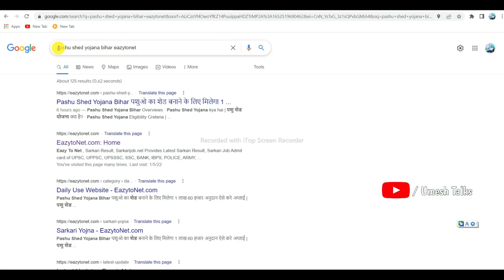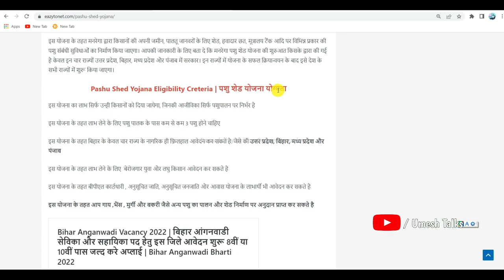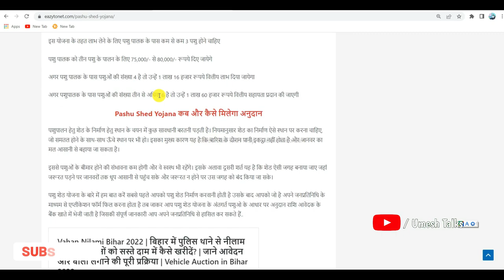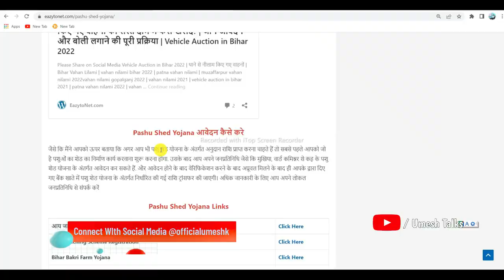Pashu Shed Yojana Bihar 2022 | पशु शेड योजना मिलेगा 1.6 लाख रुपए ऐसे करे अप्लाई | Umesh Talks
Pashu Shed Yojana Bihar:- Grant is given by the Government of India in the form of financial assistance for the construction of pet shed under the Animal Shed Scheme. This grant amount depends on the number of animals. If a person has three animals, then Rs 75,000/- to 80,000/- for animal husbandry. If the number of animals is 4, then they are given an assistance of Rs 1 lakh 16 thousand and if the number of animals is more than three, they are given an assistance of Rs 1 lakh 60 thousand. Through today’s article we will all know what is Animal Shed Scheme. How to apply to take advantage of this scheme and what are the eligibility,